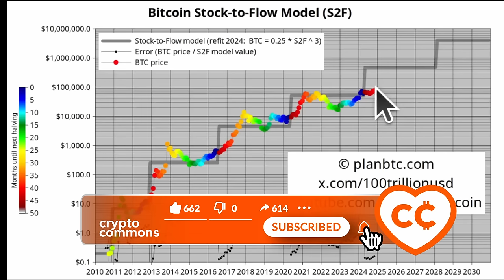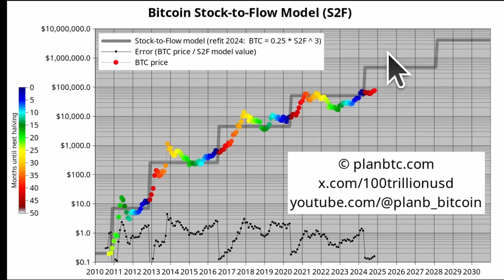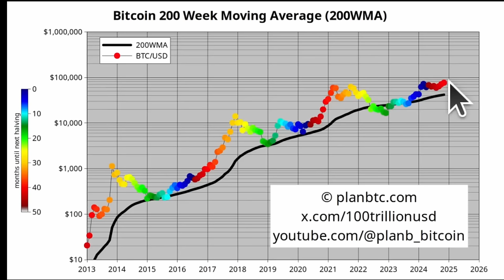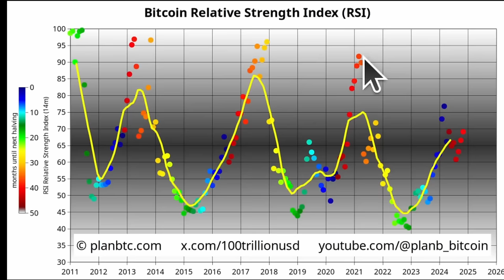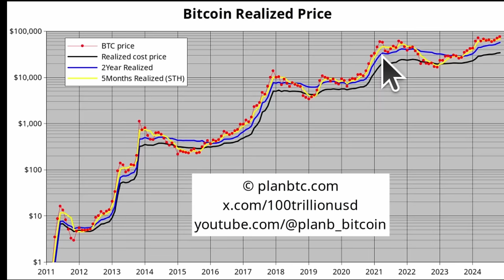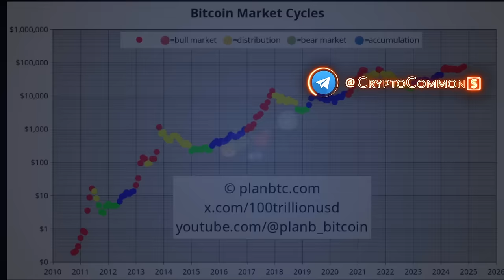ОЖИДАНИЯ PlanB ПО БИТКОИНУ НА НОЯБРЬ 2024 [PlanB]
BTC: 1JcJgpSHbrRwgnvLeteXNfNXxLgpDuxyMP
ERC 20: 0xC8b0CF755bec8155D371676D77A579D7E15fd7eD
BEP 20: 0xfD630bd4058b7412C42d5807f1128281e05ACCE8
TRC 20: TKSwnD6eyDmaBwpXhVoQKnvPAtJVYAywYy
DASH: XuhZGGGezSEqnDq5ETBkiMc4ARfS6UxQAi
LTC: LfGpGJjkcrgZV12VNnQdEx79uHgeHSS8oG
ETC: 0xDD6AEDD3C78d0E7e8b1E09c8D149C51d16486723